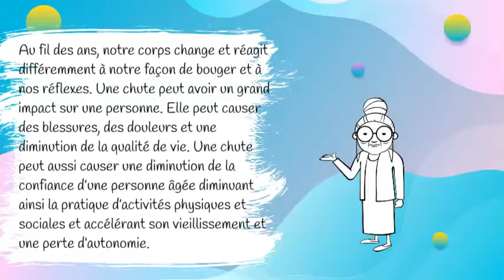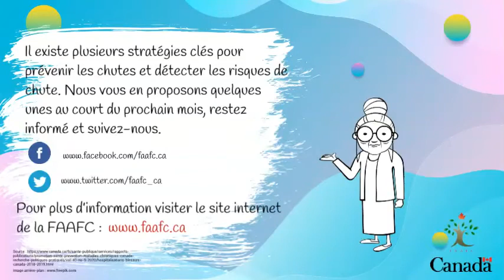Mois de la prévention des chutes: passez à l'action!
Novembre, c'est le mois de la prévention des chutes.
1ere capsule vidéo informative sur l'importance de sensibiliser les gens au risque de chutes, comment prévenir les chutes.
Nous avons tous un rôle à jouer pour prévenir les chutes